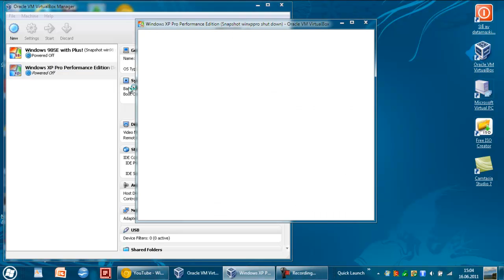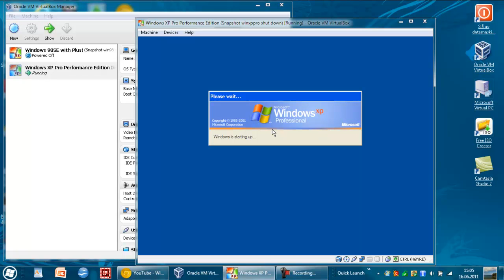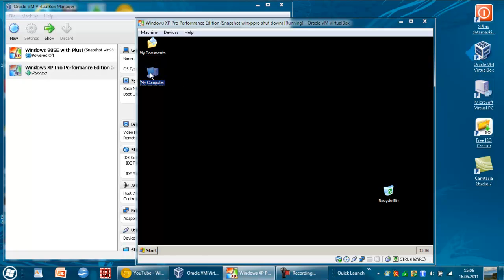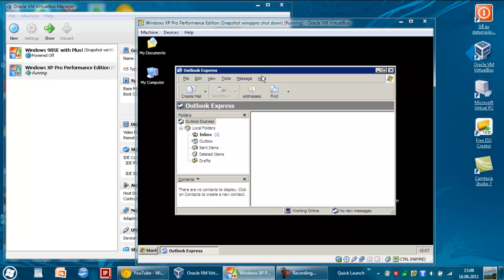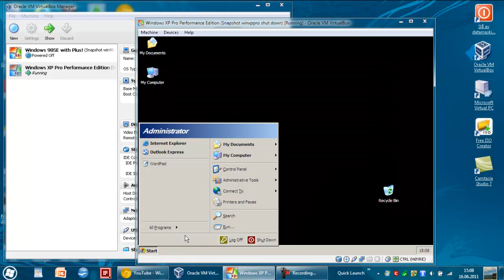OS: Windows XP Professional (SP3)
Thanks to Gabriel 37451 for the ISO.